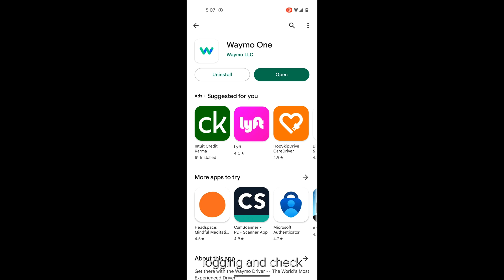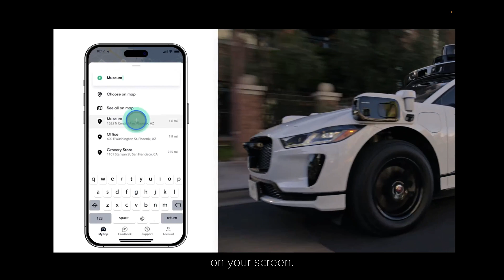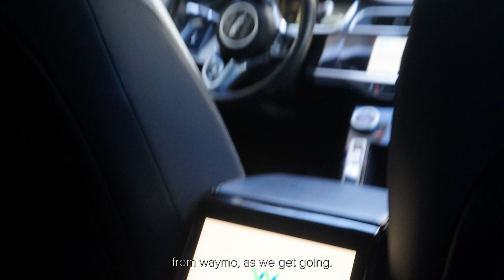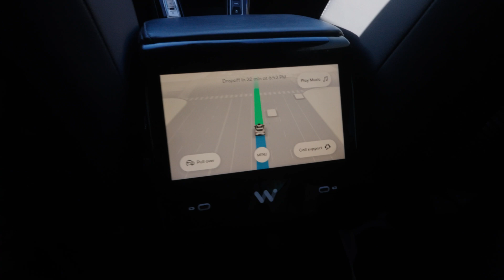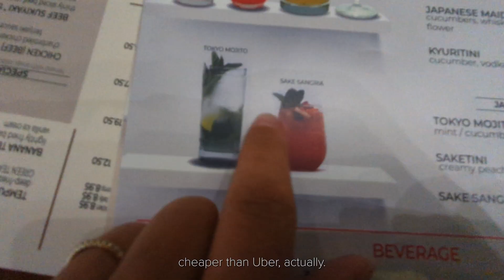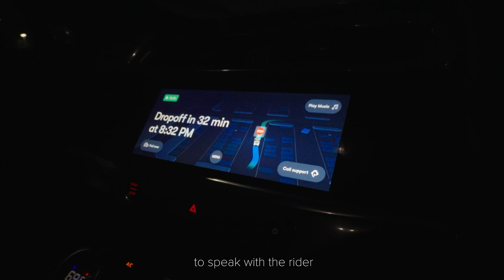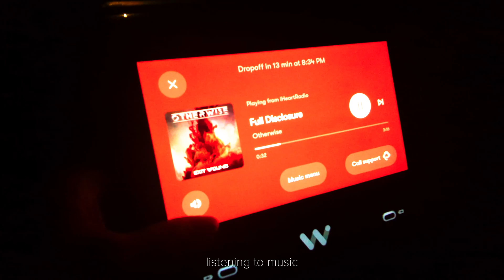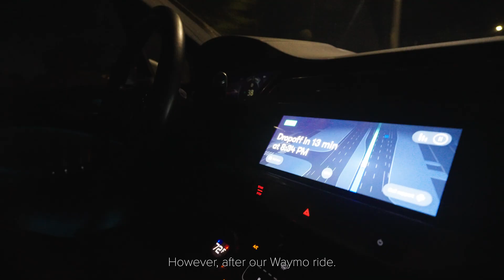We let a REAL FULL SELF DRIVING Car Drives us in Phoenix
Join us as we share our first-hand experience and give you an exclusive glimpse into the future of transportation.

In this video, we take you along on our journey as we step inside Waymo's autonomous luxury Jaguar SUV. From the moment we enter the vehicle, we're struck by a blend of futuristic technology and sheer opulence. The interior is pristine, showcasing a perfect balance between clean lines and luxurious comfort. Trust us; you won't be disappointed!

As the ride begins, our initial impressions quickly shift from awe to amazement. The Waymo self-driving technology effortlessly takes control, steering us through the streets with precision and confidence. We find ourselves in a state of both fascination and disbelief as we witness the vehicle seamlessly navigate traffic, handle intersections, and adapt to the changing road conditions.

While riding in Waymo's self-driving taxi, we can't help but notice how the experience feels strangely comfortable. It's an unusual sensation to relinquish control of the wheel, yet we quickly become accustomed to the freedom of being able to sit back, relax, and enjoy the journey. It's a taste of the future that leaves us pondering the endless possibilities that lie ahead.

Throughout our ride, we share intriguing insights into the advanced technology that powers Waymo's self-driving system. We delve into the impressive array of sensors, cameras, and sophisticated algorithms that enable the vehicle to make split-second decisions, ensuring our safety at every turn.

Of course, we wouldn't be honest if we didn't mention a few minor moments of discomfort. As with any groundbreaking technology, there are occasional unexpected reactions or slight hiccups that remind us we're still in the testing phase. Nevertheless, these instances are rare and quickly resolved, ultimately reinforcing our confidence in the potential of autonomous vehicles.

By the end of our journey, we emerge with a newfound appreciation for Waymo's dedication to creating a safer, more efficient transportation ecosystem. We're left inspired and amazed by the impact self-driving taxis can have on our daily lives, reducing congestion, eliminating the stress of navigating traffic, and fundamentally reshaping the way we move around our cities.

So, buckle up and join us as we take you along for an unforgettable ride in Waymo's self-driving taxi. Get ready to witness the future unfold before your eyes—this is an adventure you don't want to miss!